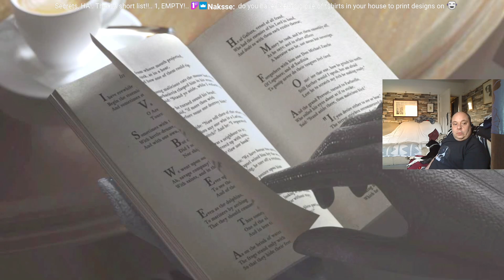Resident Evil Revelation after credits clip.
I had just finished Resident Evil Revelations, unfortunely I had stopped the recording but luckily I had restarted the recording and captured this.